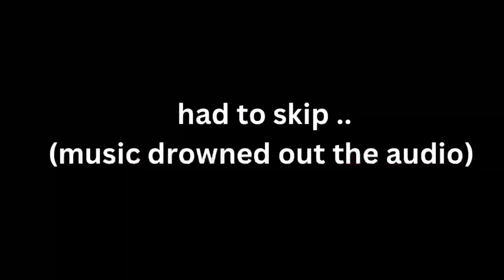MY COUSIN KICKED ME OUT..😤 **GETS HEATED**